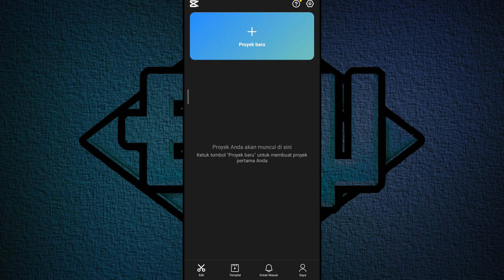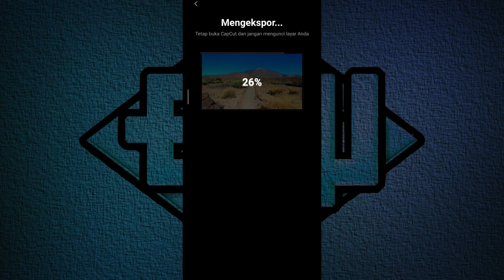Cara membuat efek speed ramping atau time remapping di CapCut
Menggunakan aplikasi edit video CapCut di android ataupun di ios sangatlah menyenangkan, pasalnya aplikasi ini ringan dan banyak fitur, terlebih lagi gratis dan tanpa watermark.
Salah satu fitur yang akan dibahas di video ini adalah speed ramping atau time remapping yang menggunakan fitur curva kecepatan.
Speed ramping adalah sebuah perpaduan efek slow motion dan fast motion, yang diatur sesuai keinginan, sehingga hasilnya tampak sinematik dan dinamis.

Backsound: Apollo The Wicked - Jeremy Korpas